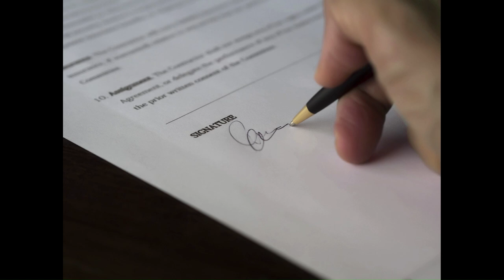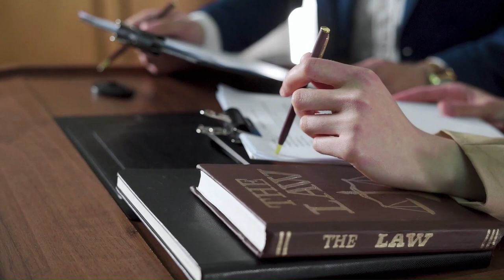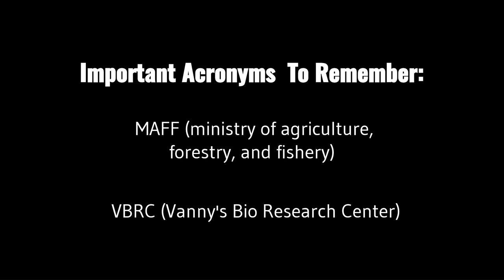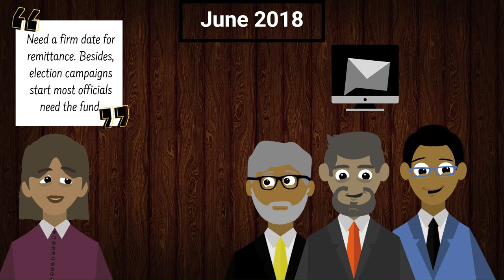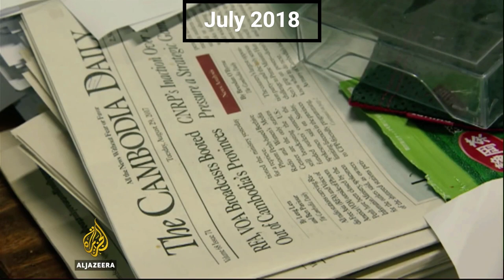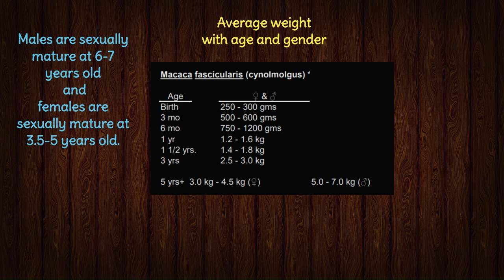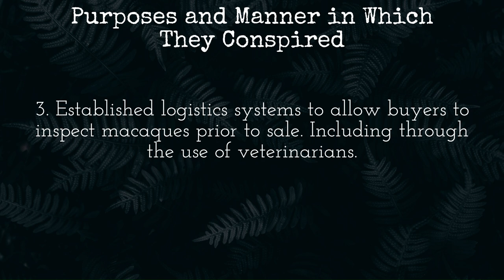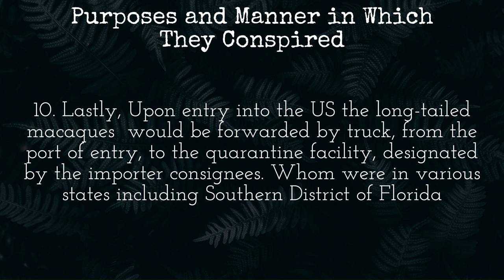Cambodian Officials Monkey Smuggling Ring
8 people alleged to be involved in the smuggling of long-tailed macaques for lab testing, to the U.S.  Violating the endangered species act. Two are government officials. Regulations through CITES call for long-tailed macaques to be captive bred in order for them to be shipped to America. It's alleged that those who are involved, made multi-million dollar deals during the height of the pandemic. Masphal Kry will face charges in court after being arrested in JFK airport by detectives. They all deny the alligations.